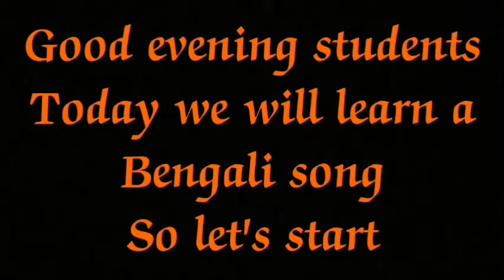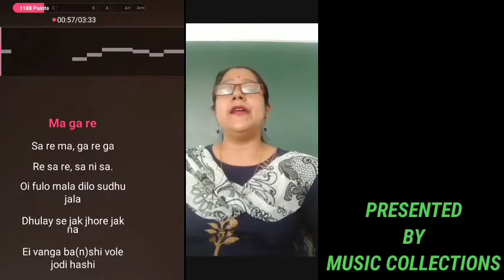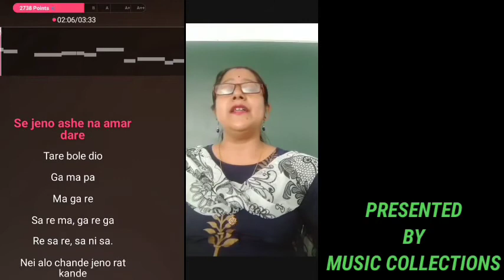Tare Bole Dio Song for students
Bengali Classical Base song